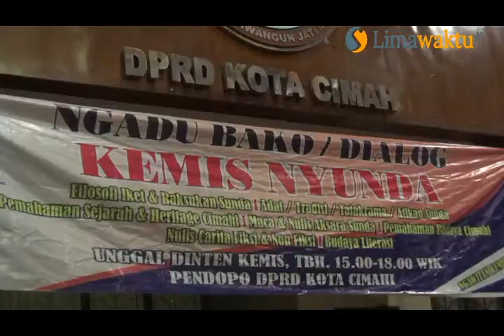Kamis Nyunda Diberlakukan April ini di Cimahi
Pemkot Cimahi berlakukan Kamis Nyunda mulai April 2018 untuk seluruh ASN se Kota Cimahi